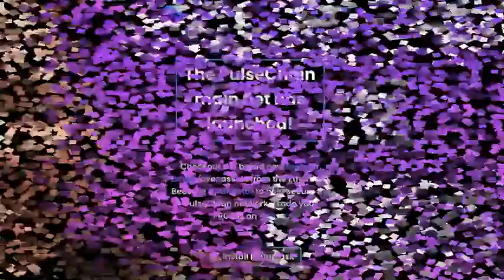PulseChain is Live PulseX is LIVE!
PulseChain is Live PulseX is LIVE! PulseRamp will open Soon, so you can bridge your token over to PulseChain.

PulseChain an Ethereum fork that greatly reduces gas fees
Largest Crypto Airdrop - part of the Pulsechain launch includes an airdrop of any ERC20 tokens that are not held in centralized accounts, your ERC20 coins stored in a wallet like Metamask will be copied to Pulsechain.
Of course, no one knows what the value will be on Pulsechain but, with such low gas fees, coins could potentially be more valuable on Pulsechain.

PulseX is PulseChain's exchange
PulseX enables you to exchange tokens ("PRC20s") on PulseChain for one another. For example you could swap PulseChain's native token PLS for PulseX's token PLSX. It works like Uniswap on Ethereum. Bridges also let people trade currencies from other chains on PulseX.

HEX - decentralized token, over 3 years uptime, immutable code, no admin keys, crypto CD earning up to 38%
Earn more HEX by staking your HEX up to 5555 days (15.2 years)
HEX has Longer Pays Better and Bigger Pays Better Rewards i.e. a 5 year stake pays gets a higher return rate than a 1 month stake.

Learn how you can earn passive income from HEX.

Protect your crypto investment with a hardware wallet and key phrase/pass phrase protection tools.

Thank you to video creator: hexcryptomillionaires - HexCryptoMillionaires